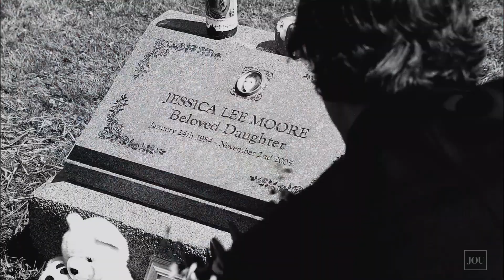sam winchester | casualty.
i love him and his puppy eyes.

“Call me a casualty
The cost of catastrophe”

coloring by XxxXdream.
program: sony vegas.

WHAT IN HD + headphones!